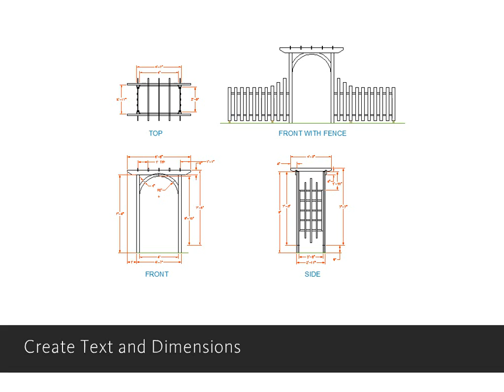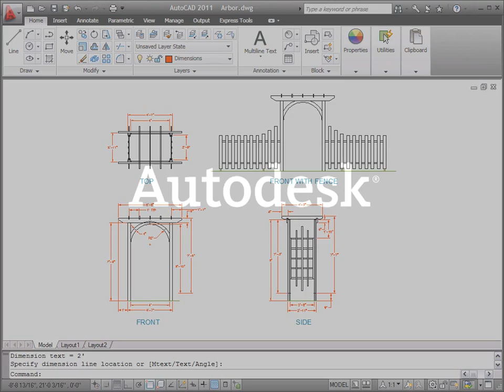Create Text and Dimensions — AutoCAD 2011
In AutoCAD, notes, labels, and dimensions include many options and settings that are saved as styles.  This video demonstrates how to create text and dimensions using predefined text and dimension styles.